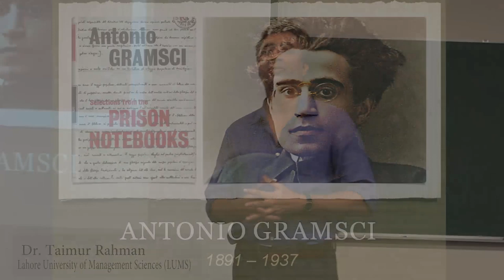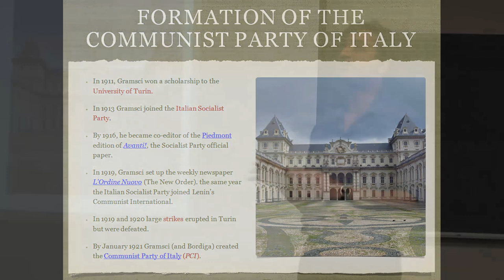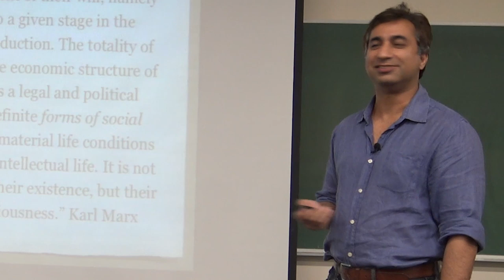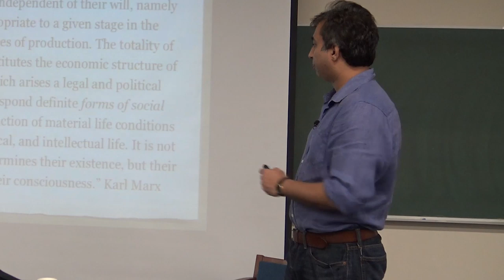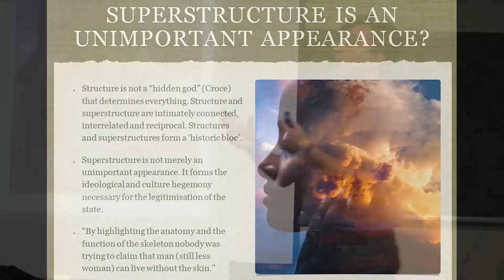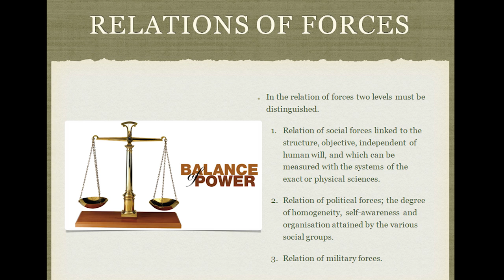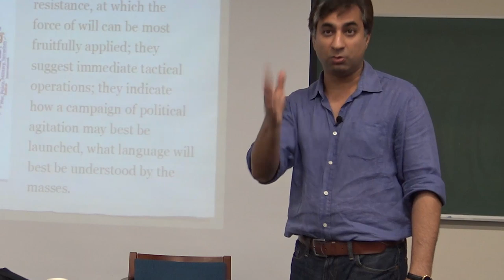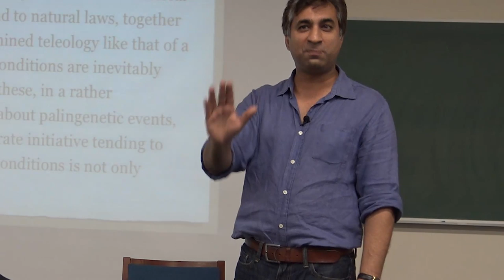Gramsci [Eng]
Antonio Gramsci was the founder of the Communist Party of Italy. His life long struggle was to create a Leninist party in Italy. For this he was sentenced to 20 years in prison by the fascists where he wrote over 30 notebooks that are today called the Prison Notebooks.

Gramsci undertook a class analysis of fascism, developed his critique of cultural hegemony, encouraged development of intellectuals from the working class, updated Marxism by analysing the European modern capitalist state (distinguishing between political and civil society), criticised absolute historicism and economism, and explained how economic and political institutions interact in a dialectical manner. He was one of the most fertile minds of the 20th century.